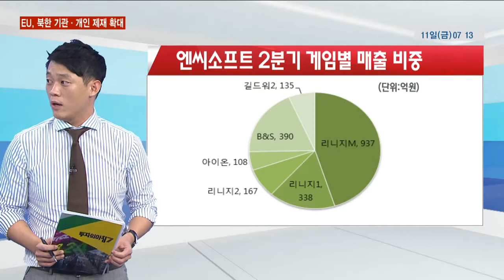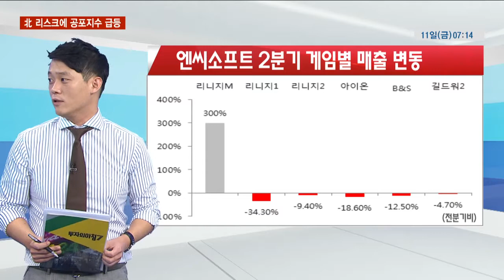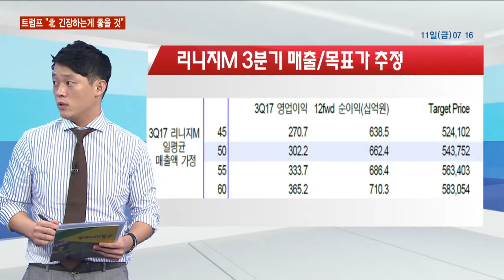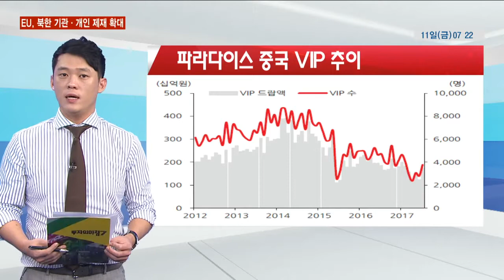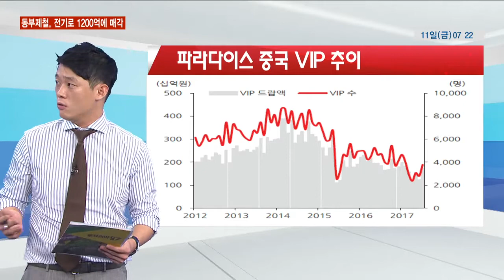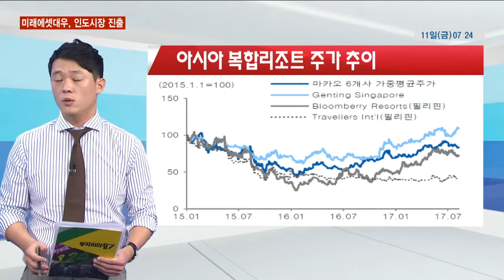[이슈메이커 투맨] 엔씨소프트 2분기 실적 부진/ 파라다이스 바닥 통과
[170811 이슈메이커 투맨] 엔씨소프트 2분기 실적 부진/ 파라다이스 바닥 통과